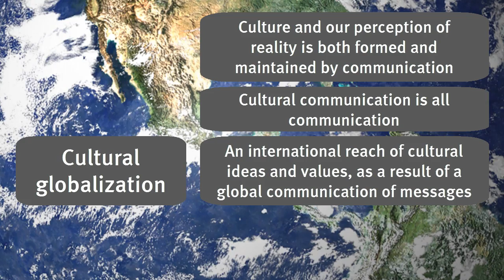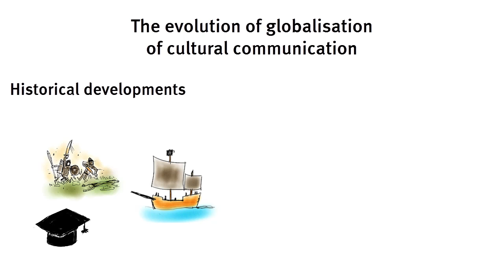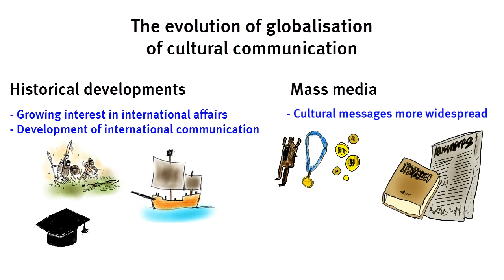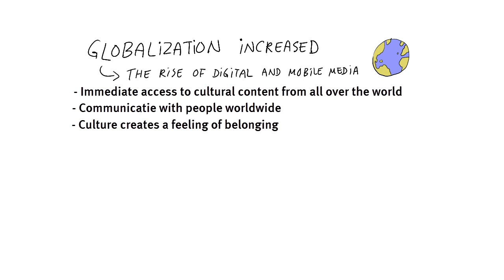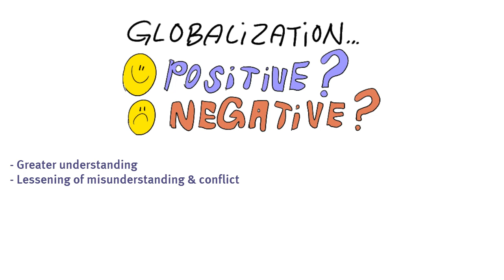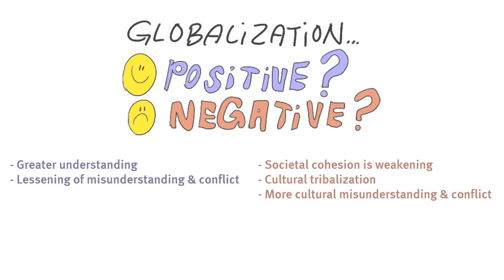6.7 Globalization: Village vs. Tribes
I will compare these two influential views on globalization.